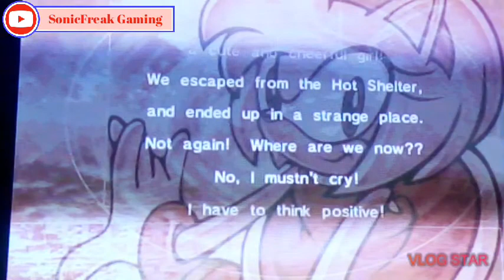Sonic Adventure Amy Rose #3